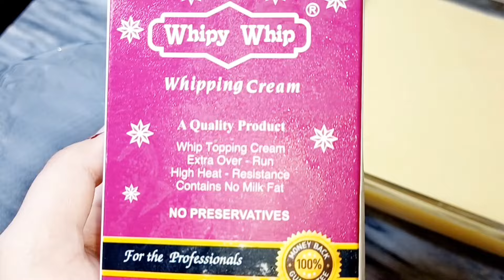Arabian Pudding|Restaurant Style Arabian Pudding|😱🔥Trending Arabian Bread Pudding😍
Arabian Pudding|
Resturant Style Arabian|Ummm Ali
😱🔥Trending 10 min Arabian Bread Pudding😍Ramzan Recipe
Easy Bread Pudding
Pudding Recipe
How To Make Bread Pudding
How To Make Bread Pudding Recipe
The Basics
Bread Pudding Recipe
Professional Baker Teaches You How To MakeBREAD PUDDING!